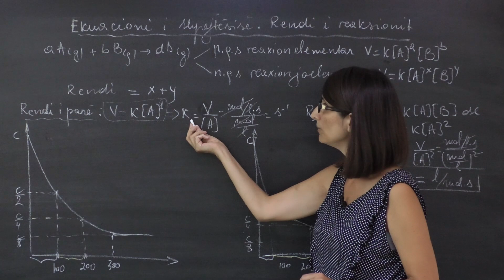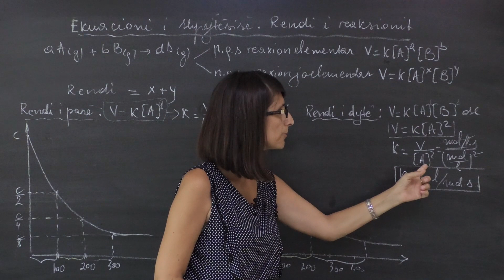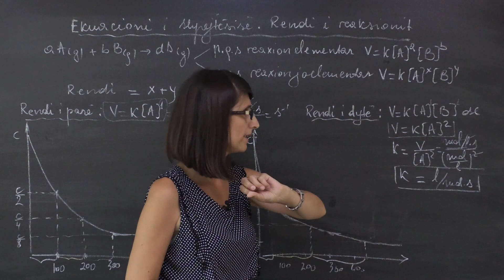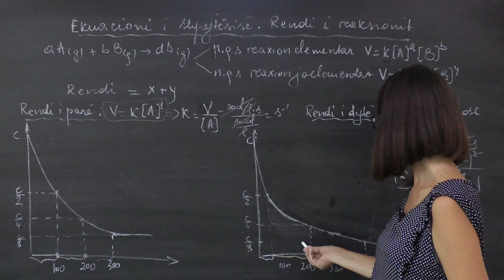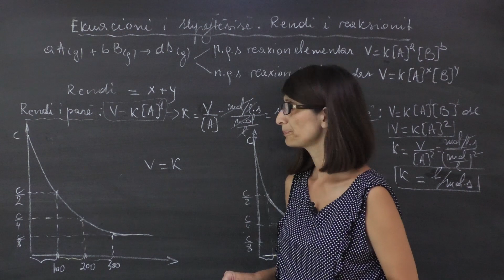Kimi - Ekuacioni i shpejtësisë. Rendi i reaksionit.